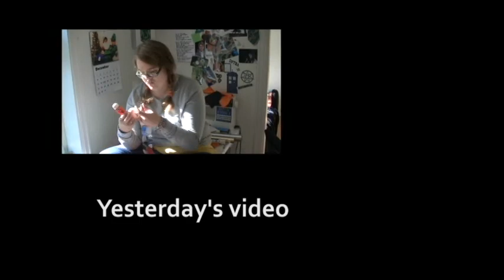December 4th, Star child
More singing.
This is my advent calendar, watch the other videos as well, will you?